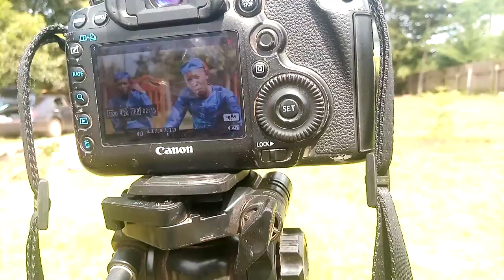MAKORAHISI KOITO.KEMTY CLASSIC BEHIND THE SCENES